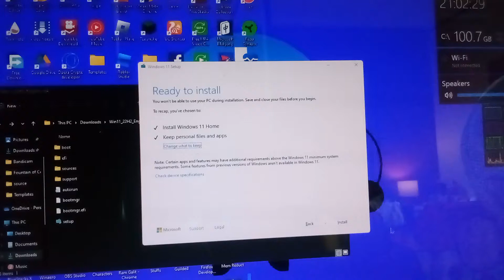Let's Go To Upgrade Laure Abel's Computer To Windows 11 22H2 With Windows 11 Setup!